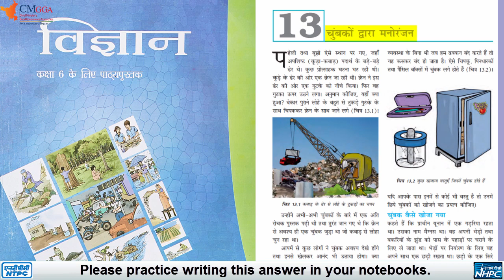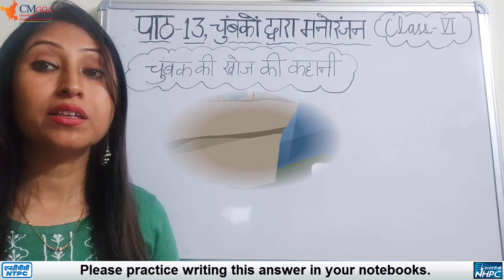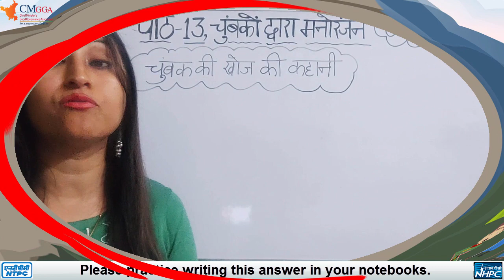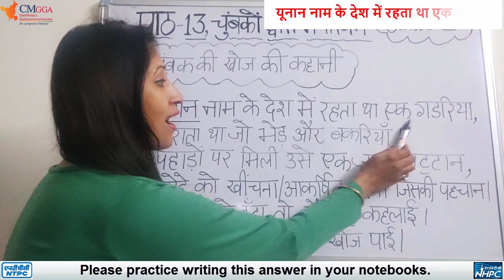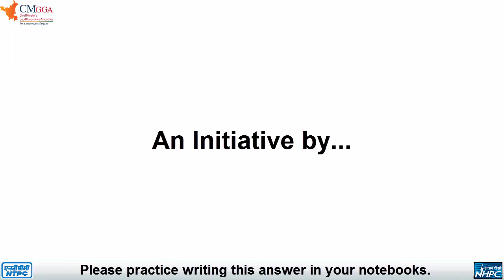Lecture 2 | चुम्बक की खोज की कहानी | Story of magnet |पाठ 13 चुम्बकों द्वारा मनोरंजन Class 6 Science